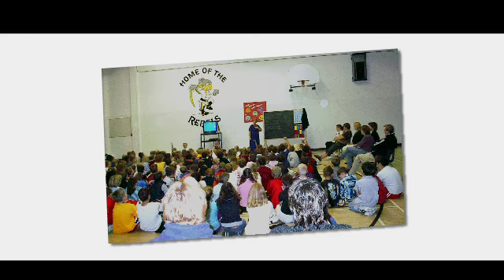StopBully Promo 2011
StopBully Welcome Movie - WebSite 2011